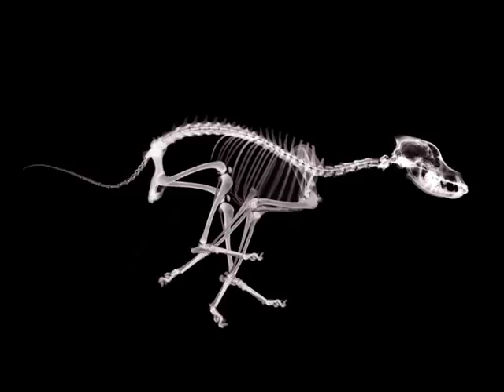Oliver Huntemann - Rikarda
Huntemann ftw.